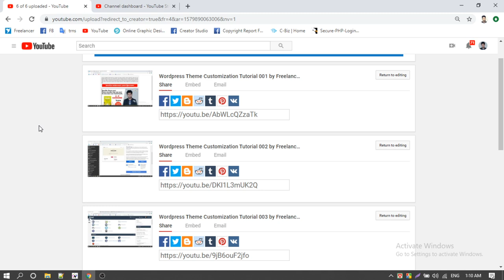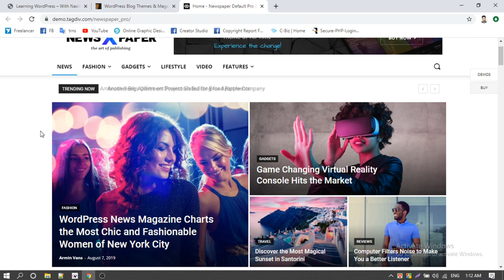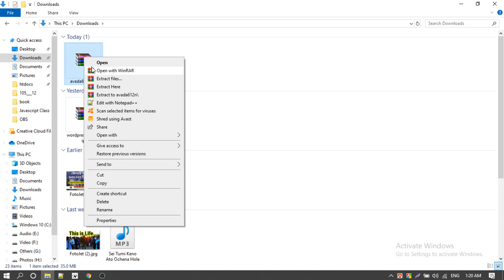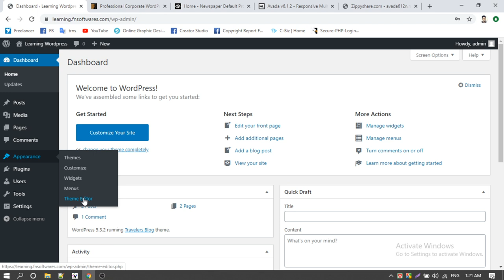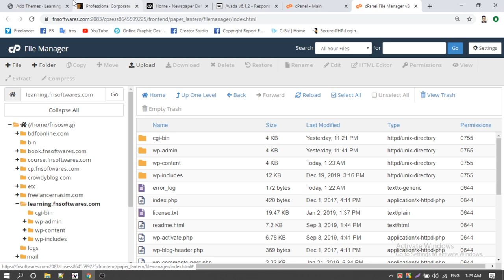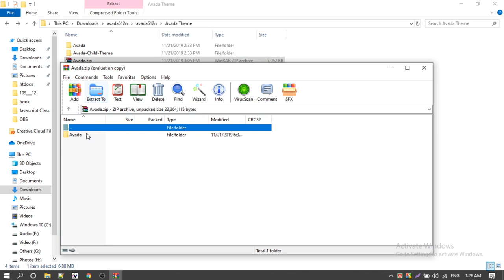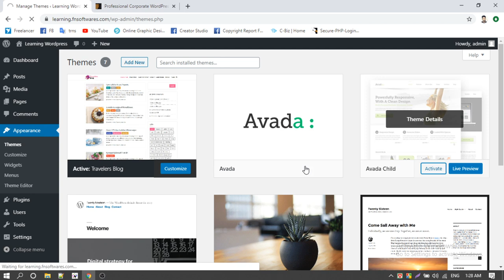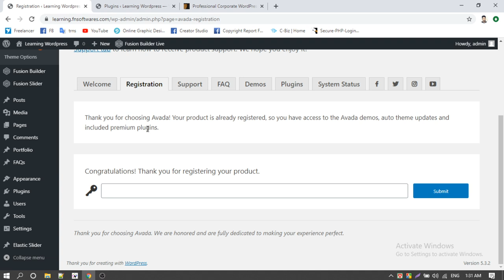Wordpress Theme Customization Tutorial 007 by Freelancer Nasim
ফ্রিল্যান্সিং সম্পর্কে সকল প্রশ্ন ও উত্তর পেতে আমার লেখা (ফ্রিল্যান্সিংঃ ইন্টারনেট থেকে আয়) বই টি কিনতে পারেন। ভিজিট করুনঃ
ফ্রিল্যান্সিং শেখার জন্য আমার এফ এন্স ক্লাবে জয়েন করতে পারেন।